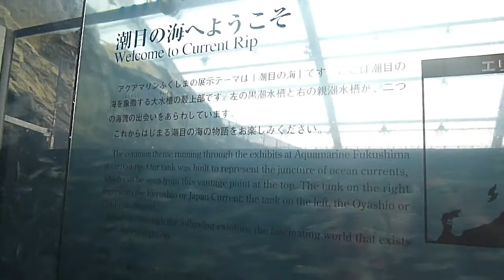アクアマリン福島2 Aquamarine Fukushima Aquarium 2